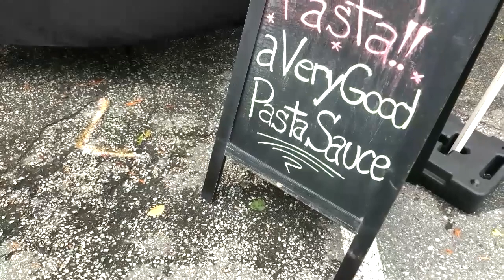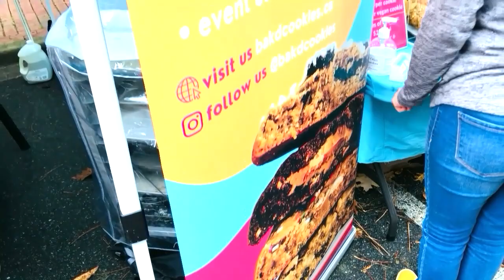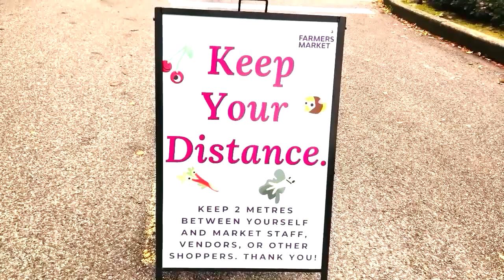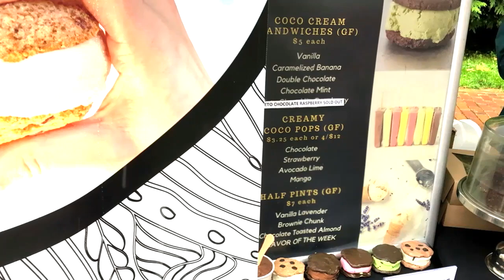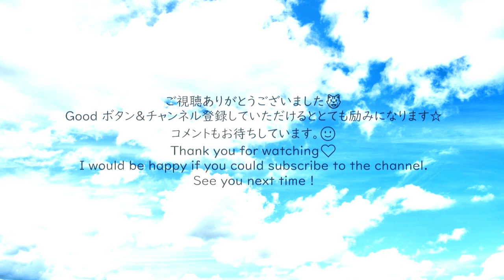[ Vancouver nature ] Fall foliage in Vancouver & Farmers Market 🇨🇦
Vibrant colors of Fall in Vancouver
Encountered a Douglas squirrel with a big appetite in Stanley Park
They are so adorable.
The Douglas squirrel is native to Stanley Park.

00:00 Fall Colours in Vancouver
06:24 Farmers Market